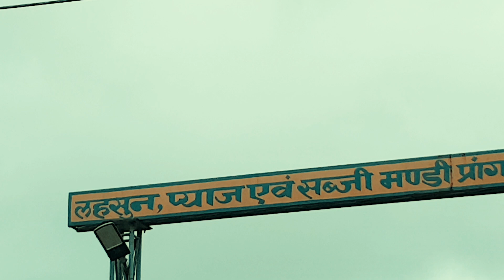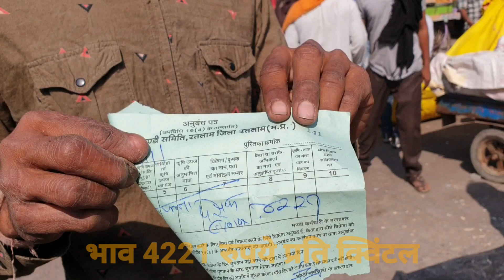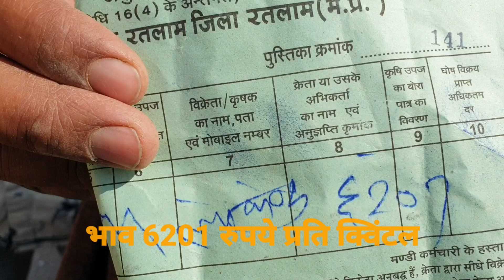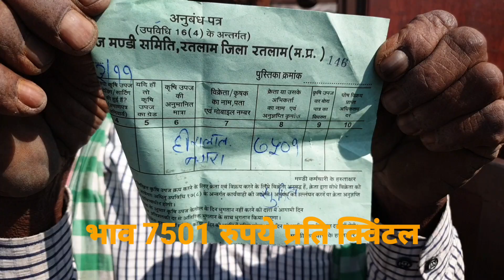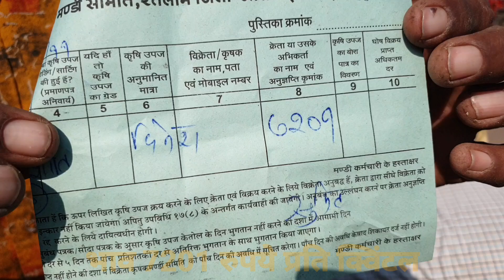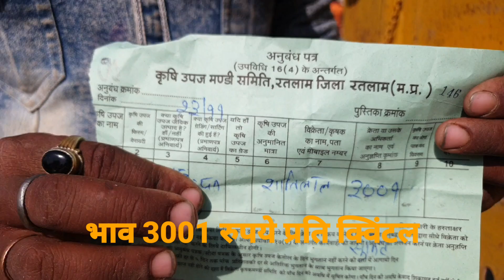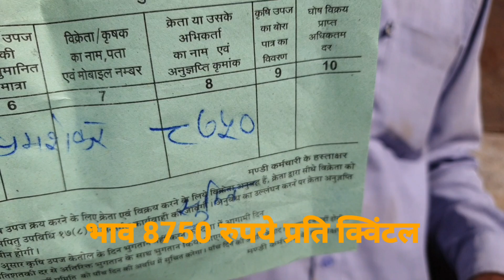Ratlam Mandi 23/11/2020 लहसुन Crops Rate M.P. India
किसान साथियों लहसून का भाव क्वालिटी के अनुसार जानने के लिएआप यह  वीडियो पूरा देखे ।

                  --सूचना--

किसान साथियों आपको इस बात का भी ध्यान रखना पड़ेगा कि रतलाम मंडी मैं लहसुन का नीलाम हर महीने के दूसरे और चौथे शनिवार को मंडी में अवकाश रहता है इसलिए अपनी उपज को मंडी में नहीं लाना है
धन्यवाद।